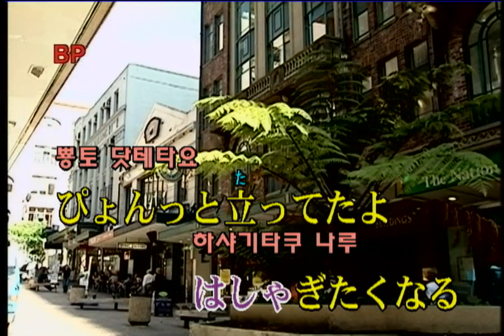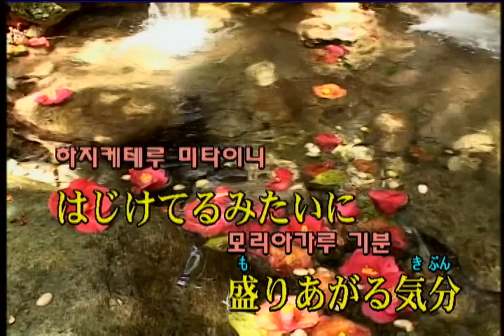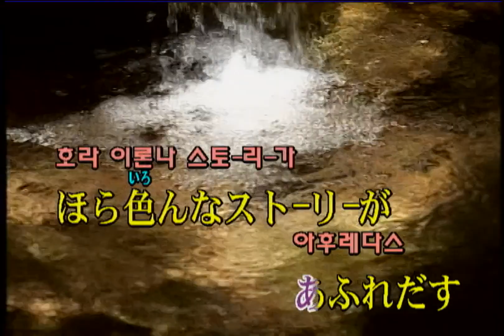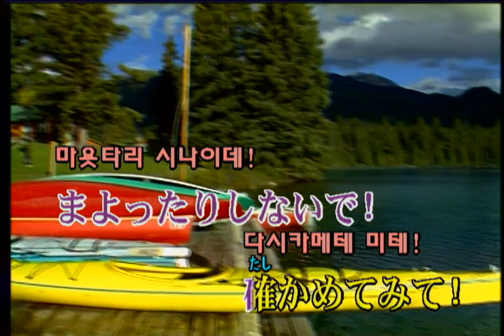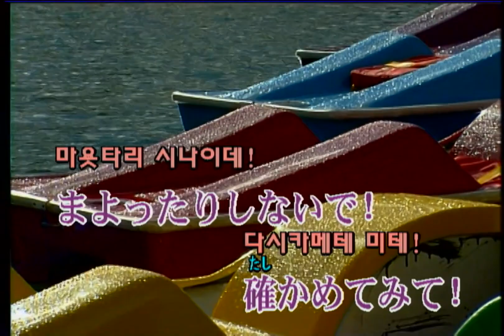洲崎綾 - ドラマチックマーケットライド (스자키 아야 - 드라마틱 마켓 라이드) (KY 43600) 노래방 カラオケ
洲崎綾 - ドラマチックマーケットライド (스자키 아야 - 드라마틱 마켓 라이드)
KY 필통300L [Roland SC-88]